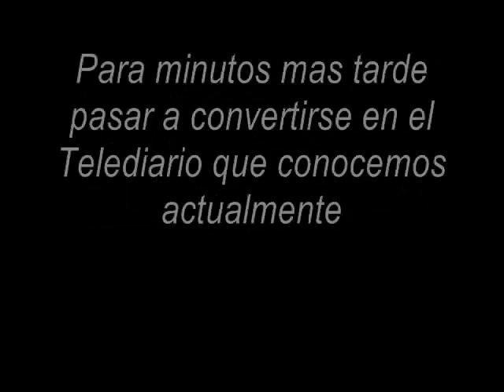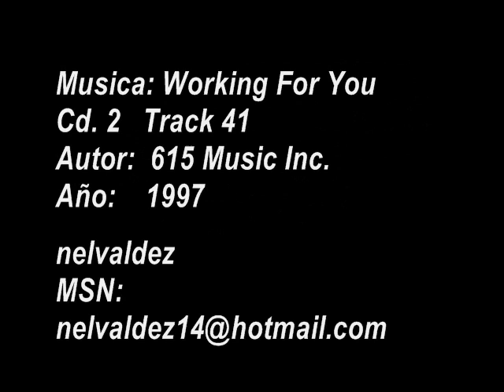TeleDiario Tema Musical Ultimo dia (2005)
Musica usada el ultimo dia del telediario digital para transformarse en un nuevo telediario